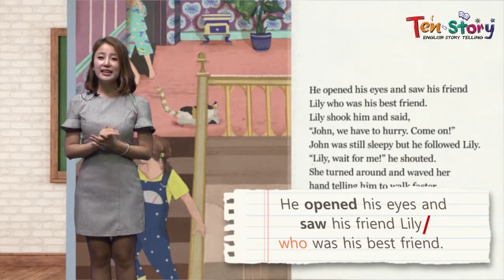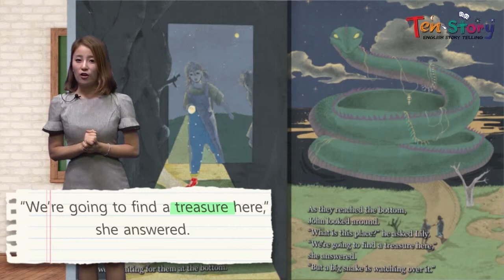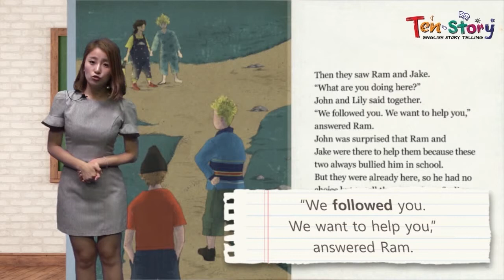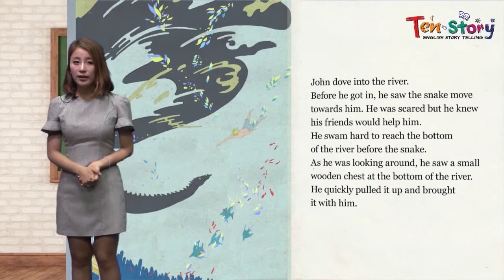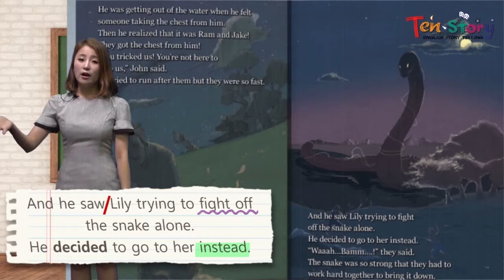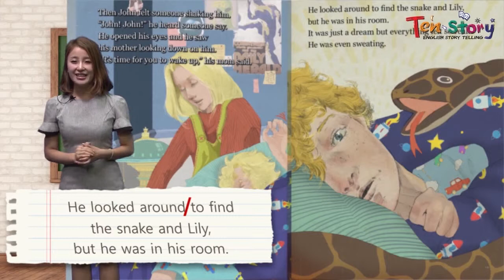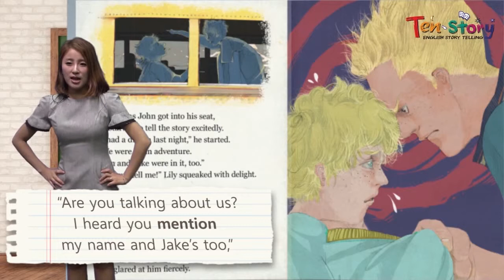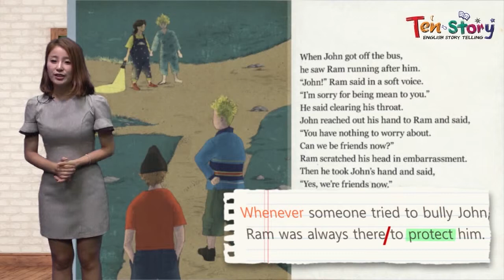The Treasure and the Snake - 영어동화책으로 재미있게 배우는 자기주도 영어학습